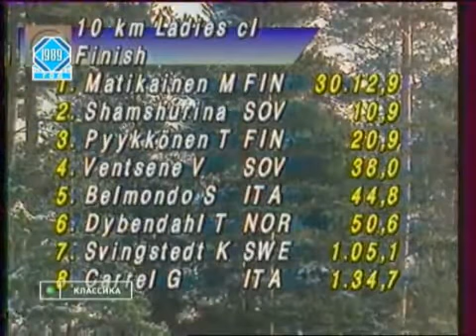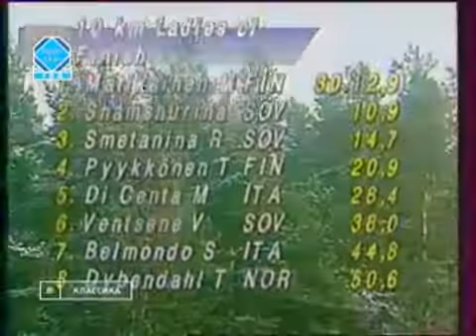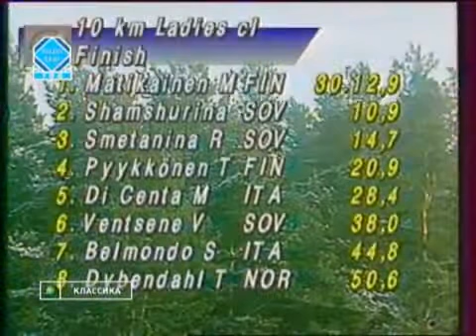1989 02 17 Чемпионат мира Лахти лыжные гонки 10 км классический стиль женщины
1. Финляндиия Марья-Лийса Кирвесниеми 29:19.0
2. Финляндиия Пиркко Мяяття 30:12.2
3. Финляндиия  Марьо Матикайнен 30:12.9